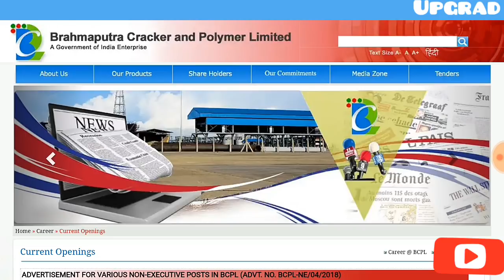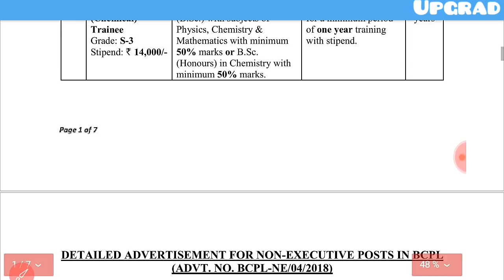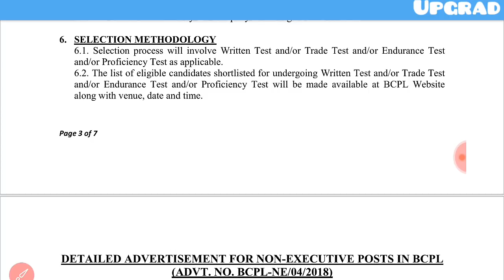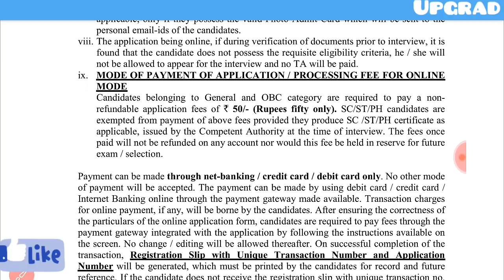BCPL recruitment 2018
Interested candidates may apply Online through the from 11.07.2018 to 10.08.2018.
Advt. No. : BCPL – NE/04/2018
Selection Process : Selection will be based on Written Test and/or Trade Test and/or Endurance Test
and/or Proficiency Test.